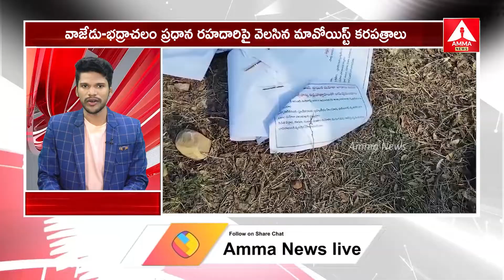TS SPEED NEWS || 08-03-2024 || TS Politics || Amma News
TS SPEED NEWS || 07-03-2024 || TS News || TS Politics || Amma News